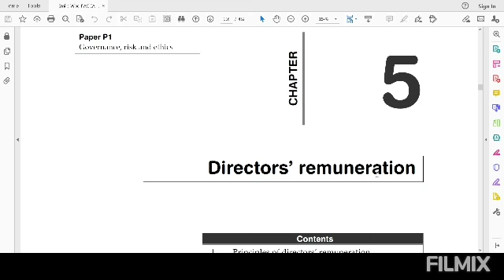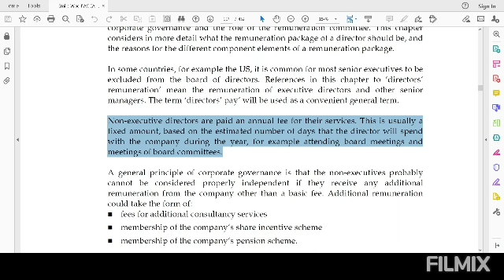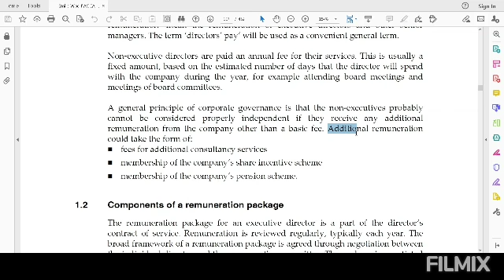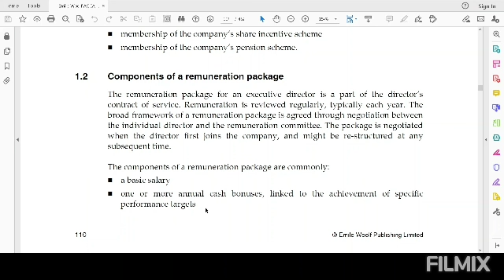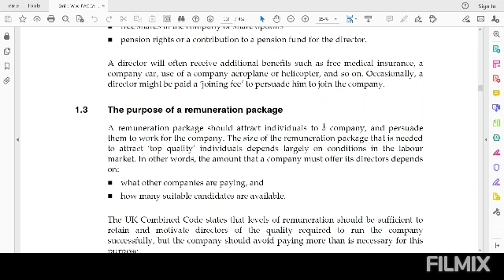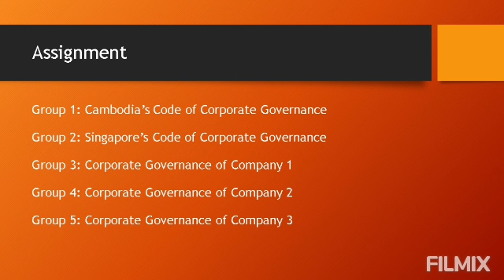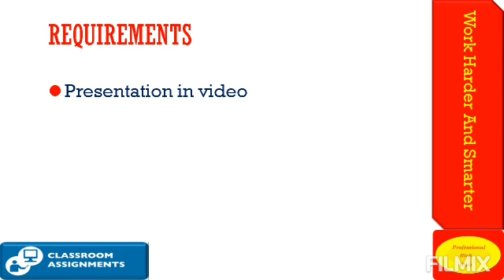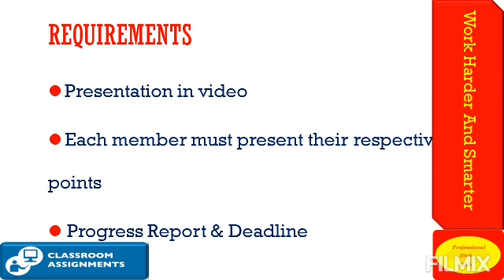Directors' Remuneration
Course: Corporate Governance